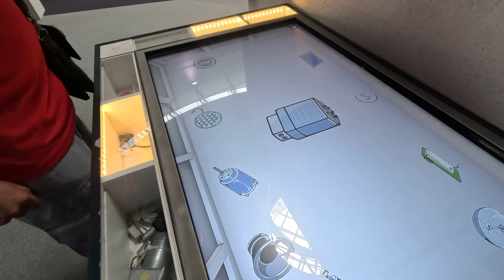Създаване на продукт за ДЕЦА (Создание продукта)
Assemblying of a Product (Machine). Сборка изделия (машины). Finland.
Сглобяване на машина в научен център "Хеурека" (Еврика), Хелзинки, Финландия.